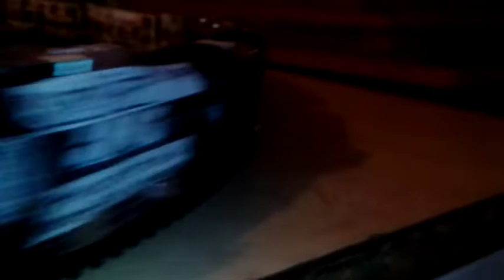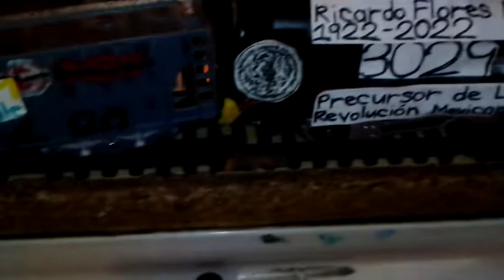Estaba Grabando Los Fails Del Tren Rail King y me Paso Esto En El Minuto 1:15👻👻👻👻😱😱😱.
Presten Atención En El Minuto 1:15.